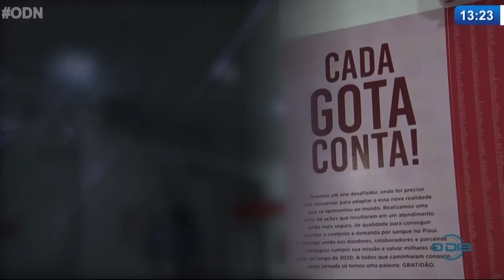Campanha do HEMOPI reforça doação de sangue no Junho Vermelho 14 06 2021